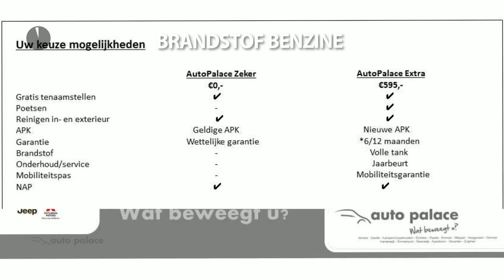Peugeot 5008 1.2 PureTech 130PK BLUE LEASE EXECUTIVE|NAVI|CRUISE|CLIMA